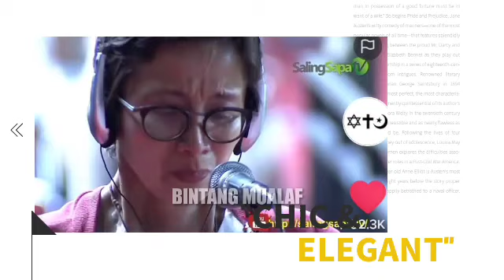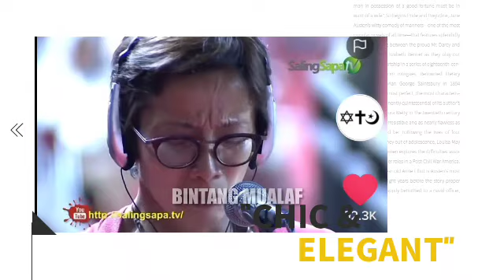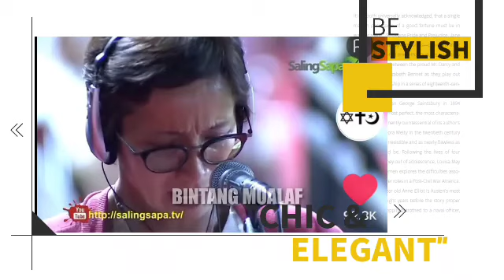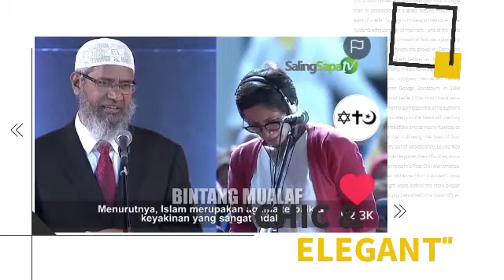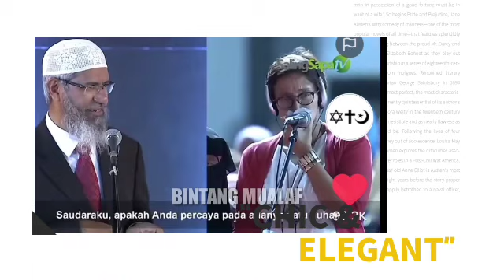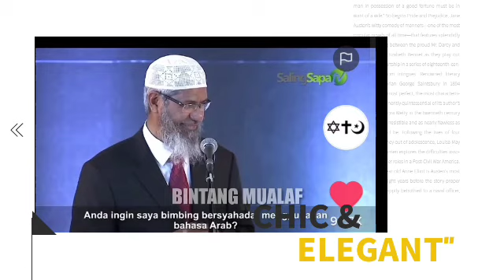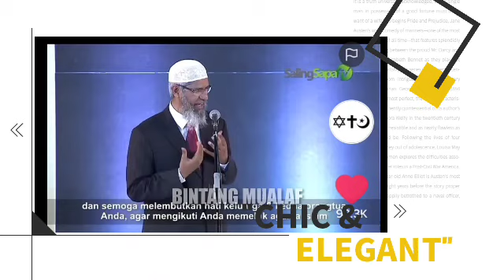WANITA KATHOLIK INGIN MASUK ISLAM DAN DI SYAHADATKAN LANGSUNG OLEH DR ZAKIR NAEK